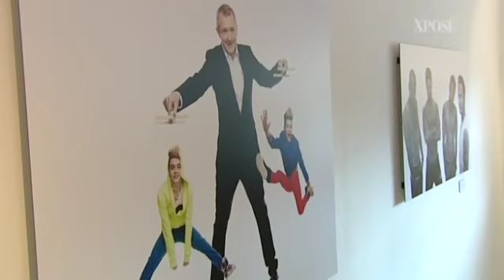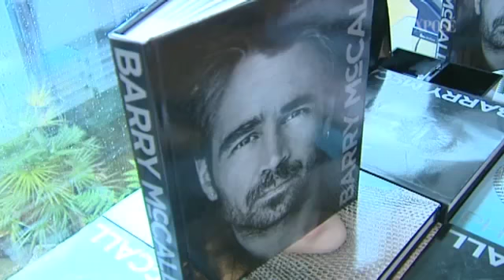Saoirse Ronan - Xposé Interview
Saoirse talks about fame and turning 18 on the set of "The Host" at the exhibition for Barry McCall's new book "Pho20graphy."

Louis Walsh talks about "The X Factor."